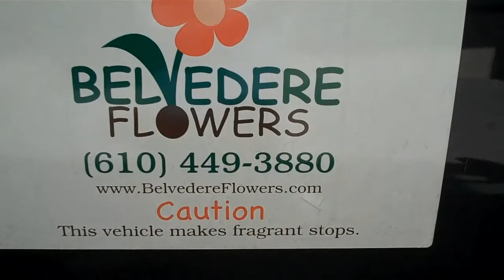Autumn wedding flowers at Philadelphia Marriott West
Another job created and delivered by Belvedere Flowers to Philadelphia Marriott West in Conshohocken PA on October 16, 2010.